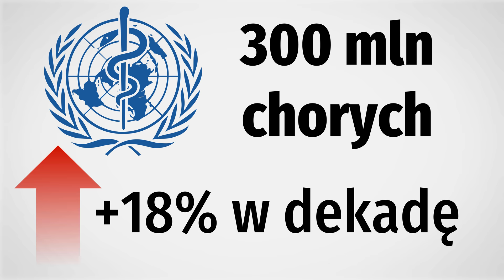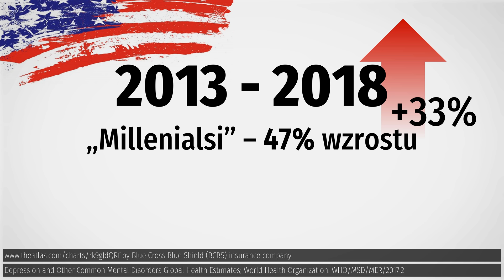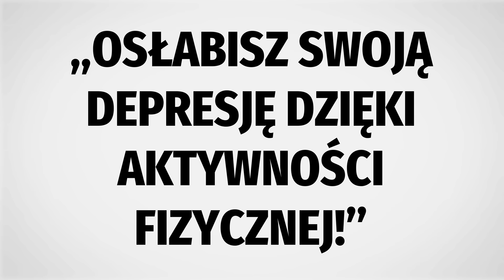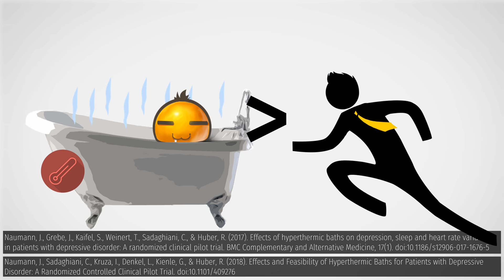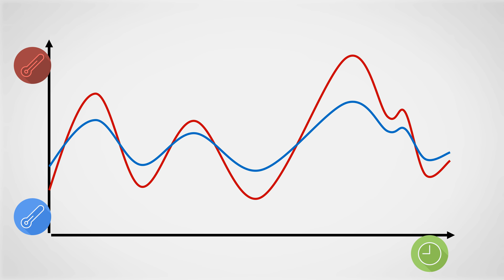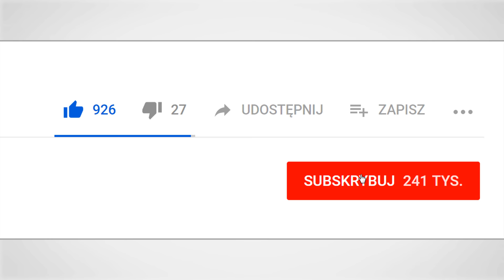Domowa metoda walki z depresją [Potwierdzone badaniami]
Depresja, dołek psychiczny - poznaj świeżo odkrytą, prostą i do zastosowania samemu w domu metodę, która pomaga z niego wyjść.

Jeśli chcesz być mailowo powiadamiany o każdej nowej prezentacji i dodatkowych materiałach (niepublikowanych na YouTube) zapisz się na darmowy newsletter na:

Opracowanie merytoryczne i prezentacja:
Maciej Prósiński

Animacja, dobór muzyki i obróbka:
Adam M. Obara

Bibliografia:

Depression and Other Common Mental Disorders Global Health Estimates; World Health Organization. WHO/MSD/MER/2017.2

Drapała, A., Karczewicz, E., Zalewska, H., Gierczyński, J., Gryglewicz, J., Sielicki, P., & Wrona, W. (2014). Depresja - analiza kosztów ekonomicznych i społecznych. (M. Gałązka-Sobotka, Ed.). Warszawa: Uczelnia Łazarskiego.

Craft, L. L., & Perna, F. M. (2004). The Benefits of Exercise for the Clinically Depressed. The Primary Care Companion to The Journal of Clinical Psychiatry, 06(03), 104-111. doi:10.4088/pcc.v06n0301

Bremner, D. (2007). Faculty of 1000 evaluation for Exercise as an augmentation strategy for treatment of major depression. F1000 - Post-publication Peer Review of the Biomedical Literature. doi:10.3410/f.1063841.516774

Cox, J. S., & Thyer, B. A. (2008). Exercise as Treatment for Depression in the Elderly: A Meta-Analysis. PsycEXTRA Dataset. doi:10.1037/e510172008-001

Naumann, J., Grebe, J., Kaifel, S., Weinert, T., Sadaghiani, C., & Huber, R. (2017). Effects of hyperthermic baths on depression, sleep and heart rate variability in patients with depressive disorder: A randomized clinical pilot trial. BMC Complementary and Alternative Medicine, 17(1). doi:10.1186/s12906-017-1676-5

Naumann, J., Sadaghiani, C., Kruza, I., Denkel, L., Kienle, G., & Huber, R. (2018). Effects and Feasibility of Hyperthermic Baths for Patients with Depressive Disorder: A Randomized Controlled Clinical Pilot Trial. doi:10.1101/409276